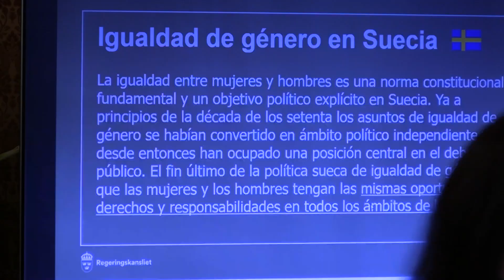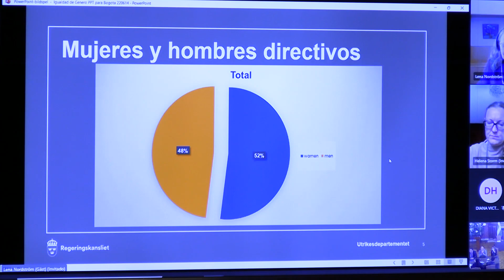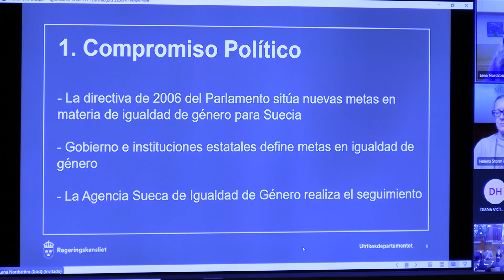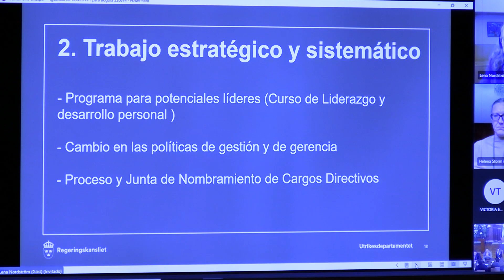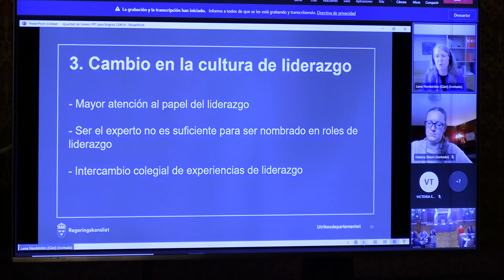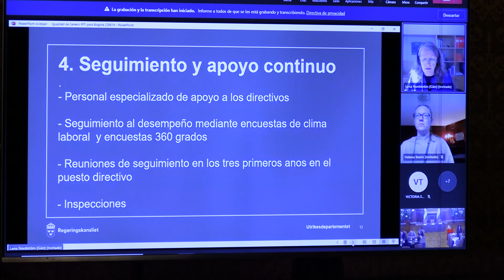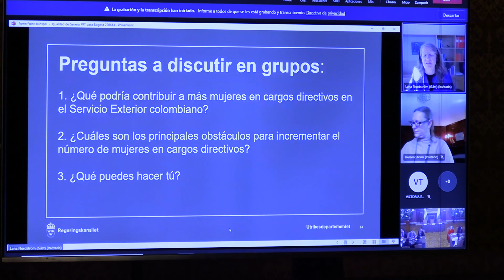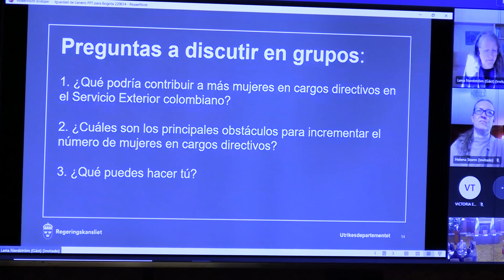Palabras Vicepresidente-Canciller en taller enfoque de género para el servicio exterior colombiano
Bogotá, 14 de junio de 2022 - @CancilleriaCol. En el Palacio de San Carlos, la Vicepresidente y Canciller lideró esto martes el taller “enfoque de género en el servicio exterior colombiano”, espacio en el cual resaltó que en la actualidad se tiene un desafío enorme en este tema.

La alta funcionaria aseguró que estamos en un momento en el cual Colombia ha dado muestras absolutamente indiscutibles de su progreso hacia la equidad de género y que en este contexto “necesitamos que las mujeres en Colombia y el mundo entero participemos con todas nuestras capacidades, inteligencia y posibilidad de construir puentes para una sociedad mucho más próspera e incluyente”.